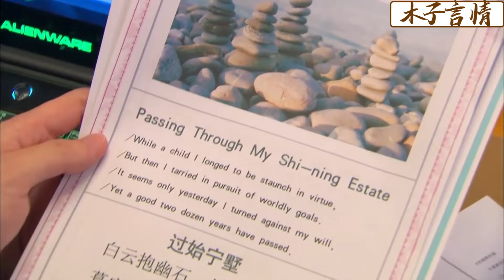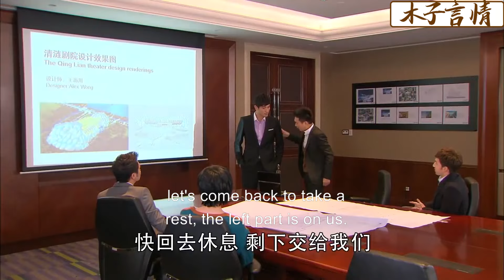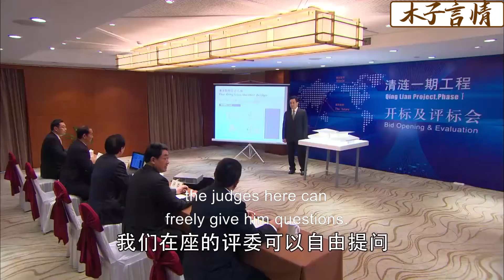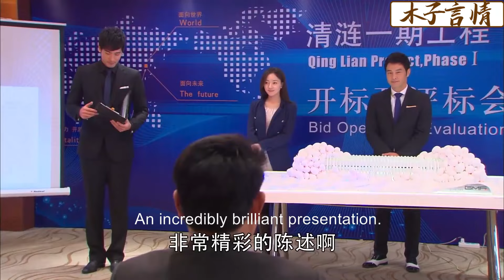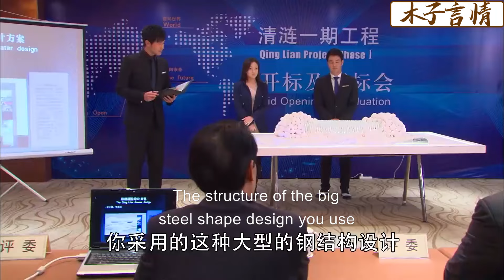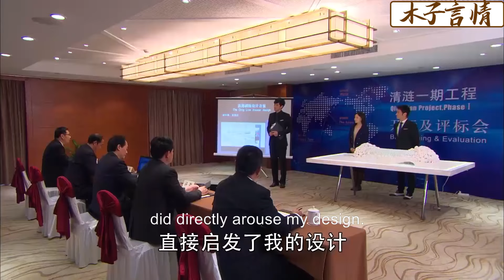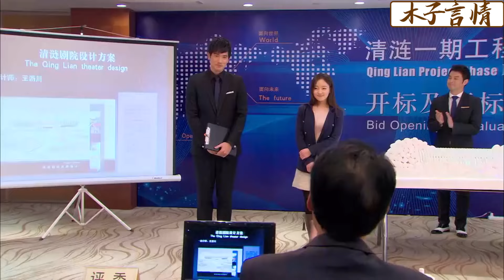【full movie】丈夫嫌妻子妻子黃臉婆，怎料妻子一襲白色蕾絲裙驚艷現身宴會，出軌丈夫傻眼了！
✪精彩推薦✪
YJWLC